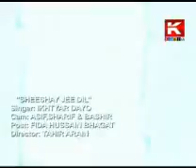sindhi song shesha jahri dil toriye.avi